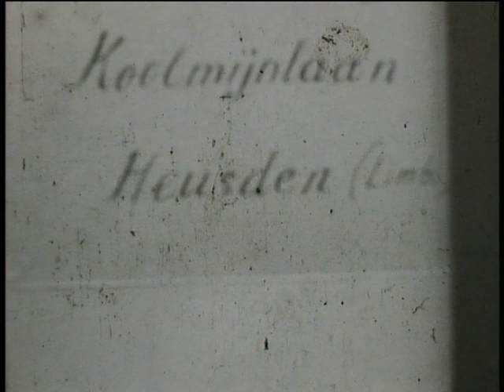Inwijding van een priester en bezoek Koning Boudewijn aan Beringen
Deze film werd door mijn opa Jef Cosemans gemaakt rond 1950. Aangezien hij één van de enigen in zijn regio (Houthalen en omstreken) was met een 16 mm camera, werd hij al eens gevraagd om een film te maken van de lokale activiteiten. In deze film zien we een inwijding van een priester (in die tijd nog een waar gebeuren) en een bezoek van de (dan vermoedelijk nog) kroonprins Boudewijn aan de koolmijn van Beringen.

Door de conversie van analoog naar digitaal, wordt de film versneld afgespeeld. Het is dan aangewezen om de snelheid van deze film op 0.75 te zetten.